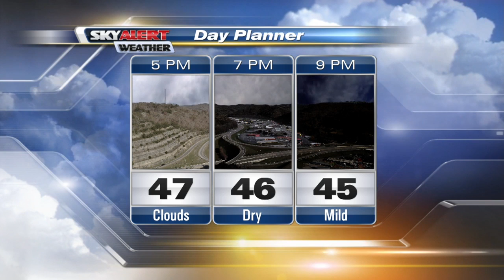4pm First Look Weather 2-22-16